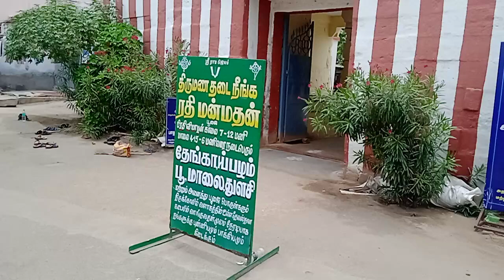திருமண தடை இனிமேல் கிடையாது..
ரதி,மன்மதன்@cittuthangam2807